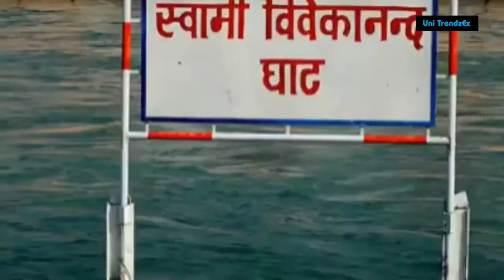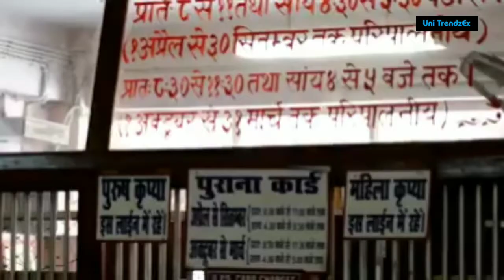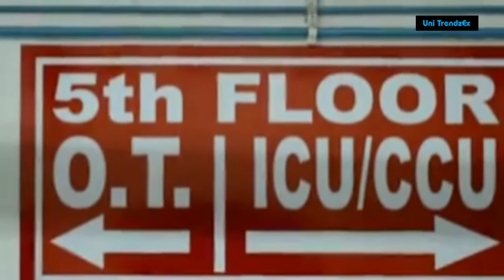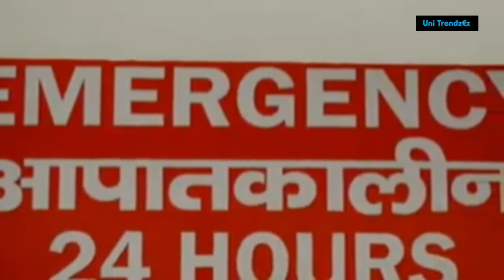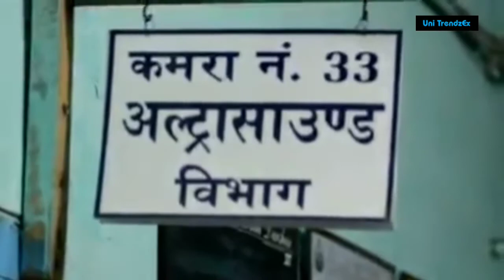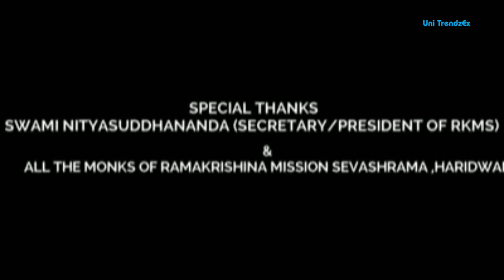Ramakrishna Mission Sevashrama || Home of Service || Varanasi || Established by Kedarnath Moullik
Ramakrishna Mission Sevashrama is a branch of Ramakrishna Math and Ramakrishna Mission involved in providing humanitarian, healthcare, education and relief services to poor and needy through the universal principle of serving "God in man", based on the motto, Atmano Moksartham Jagat Hitaya Cha, which was propounded by Swami Vivekananda.

Subsequently other centers were established in different places which include - Ramakrishna Mission Sevashrama Silchar in Assam,

Ramakrishna Mission Sevashrama Muzaffarpur, Bihar,

Ramakrishna Mission T.B Sanatorium Ranchi,

Ramakrishna Mission Sevashrama Calicut,

Ramakrishna Mission Sevashrama Lukhnow,

Ramakrishna Mission Sevashrama Bankura,

Ramakrishna Mission Sevashrama Contai,

Ramakrishna Mission Sevashrama Garbeta,

Ramakrishna Mission Sarada Sevashrama Jayrambati,

Ramakrishna Mission Seva Pratishthan in Kolkata, and

Ramakrishna Mission Sevashrama Tamluk.

Centers in Bangladesh include Dhaka (founded in 1899), Barisal (1904), Narayanganj (1909), Baliati at Manikganj (1910), Sylhet (1916), Chittagong (1921), Faridpur (1921), Habiganj (1921), Mymensingh (1922), Dinajpur (1923), Bagerhat (1926), and Comilla (1936).